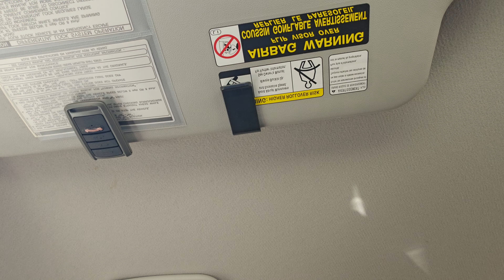Dashcam Diary Of A Disabled: Party Time!🎉🎉🎊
Today's Dashcam Diary Of A Disabled

I'm headed to my friend's house for her kid's bday!

I babysit her kid, horseshit for her, dog sit for her, and I enjoy spending time with her family, so it's only natural that I go hangout for a little bit to chat with my friends while the kids run around and play😍

I soo fully appreciate my followers on here too! If it wasn't for the help of 1 of you, I wouldn't have had gas, a small gift, or  my co-pay for my medicine this weekend.

I don't do this for money, but that I DO fully appreciate the donation and I'd love to pay it back in a few days for such amazing  generosity.

This video diary today just talks about this and how beautiful it is to have friends out there who care😘